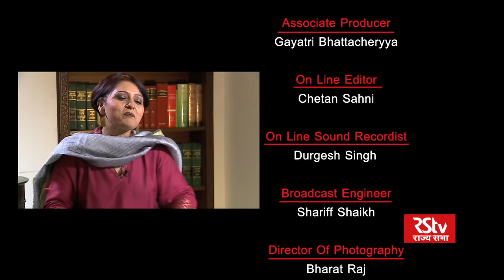To The Point with Muzaffar Hussain Baig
In conversation with Muzaffar Hussain Baig, Former Deputy Chief Minister, J&K.